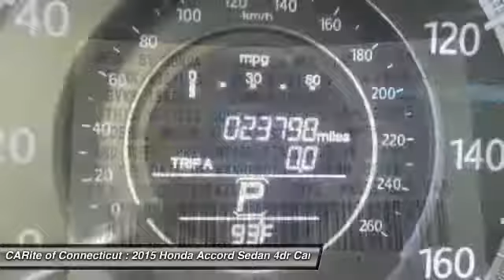2015 Honda Accord Sedan 803686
2015 HONDA ACCORD SEDAN Windsor Locks, CT
Stock# 803686

NO SALES PEOPLE! Off The Shelf Pricing Under powertrain warranty! OPEN 6 DAYS A WEEK 10AM-6PM MON-SAT! We make car buying simple All trades wanted, Fast Financing, Digital Dealership, Price Driven, No Sales People but our staff is here to be as informative and helpful as possible. ** Out of state residents, pay sales tax only applicable in your state of permanent residence. We can register cars in all 50 states! Full Disclosure,tax,plates $486.00 Dealer doc fee additional. Not payable to the state of CT. No charge for new brakes and filters and   CERTIFICATION   No Hidden Fees 150 plus units. Multiple finance programs available, regardless of credit history! PRICED BELOW MARKET! THIS ACCORD SEDAN WILL SELL FAST! -LOW MILES!- -BACKUP CAMERA, BLUETOOTH, LEATHER SEATS, HEATED FRONT SEATS, AND SUNROOF / MOONROOF- -CARFAX ONE OWNER- -GREAT GAS MILEAGE- This 2015 Honda Accord Sedan EX-L is Crystal Black Pearl, which is a very popular and great looking color combination! It is rated at 36 on the highway, which is fantastic! Easy financing for every situation and budget! Buy with confidence knowing CARite of Ct has been exceeding customer expectations for 4 years and will always provide customers with great value! Better Business Bureau Rated! Still under manufacturers powertrain warranty! File photos used. We are located at: 584 North Street, Windsor Locks, CT 06096.CARite of CT does not guarantee a recall free car. Over 4,OOO CARS SOLD